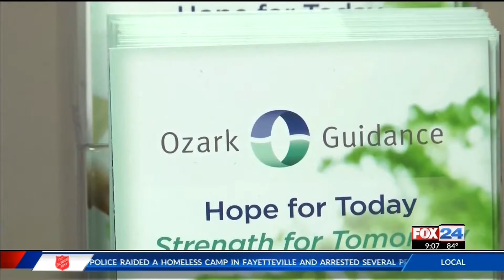Ozark Guidance Expanding Services (Fox 24)